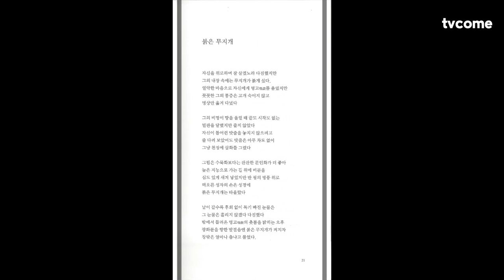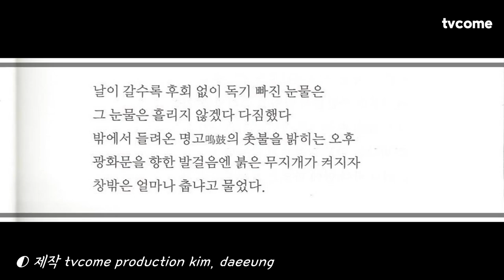홍윤표 시집, 붉은 무지개 | 표제시_붉은 무지개 | 시인은 당진시인협회장으로 활동중이다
붉은 무지개 홍윤표 시집 | 시인은 당진시인협회장으로 활동중이다